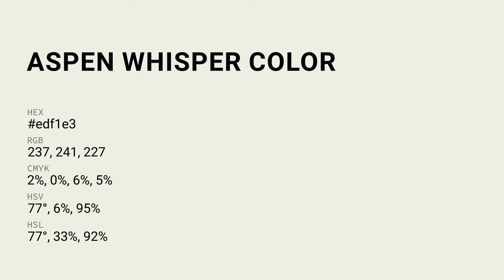Aspen Whisper color edf1e3 hex Cool Grey color edf1e3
What color is Aspen Whisper ? edf1e3 hex, Cool Grey color edf1e3

Hex edf1e3 Color Code is also known as Aspen Whisper color

Hex edf1e3 Color code in RGB color code model is created after adding 92.94% red color, 94.51% green color and 89.02% blue color.
Hex edf1e3 Color code in CMYK color (process color) code model is generated after subtraction of 02% cyan, 0% magenta, 06% yellow, 05% black.